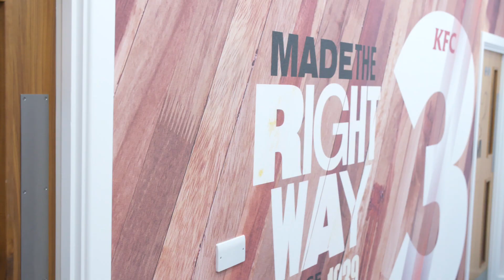KFC Recruitment Software Testimonial (1 min) - TribePad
We were delighted when the team from KFC agreed to share their TribePad story in this video. Find out how TribePad helped KFC with the high volume of candidate applications.